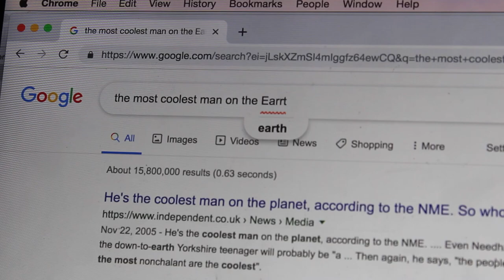Rating "The Bottle Cap Challenge"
Here comes another trend.
Detective Blaka Blaka is on the case bitchz